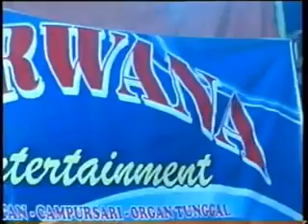GUYON MATON AGUS KENTUS CS NIRWANA ENTERTAIMENT PART 2